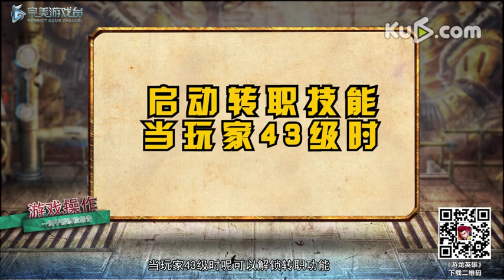【一周手游質檢報告特別篇】游龍英雄